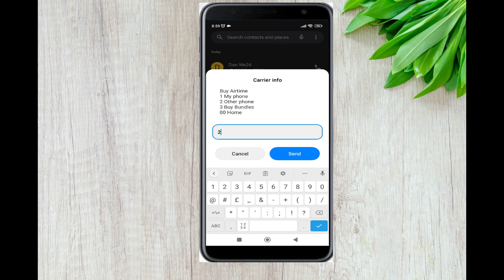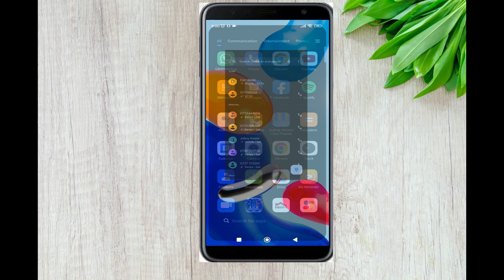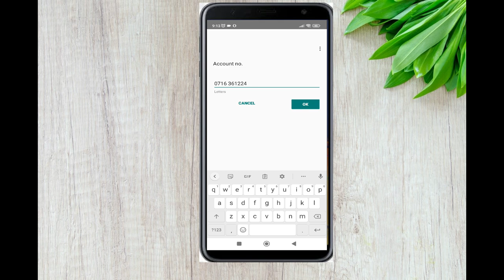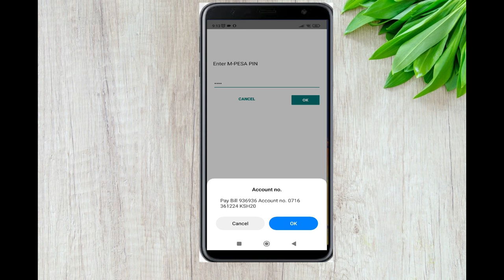How to send airtime to another phone safaricom.mp4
How to send airtime to another phone number on the Airtel network